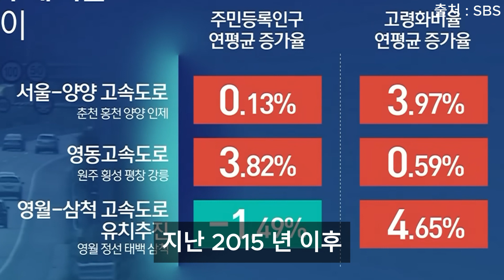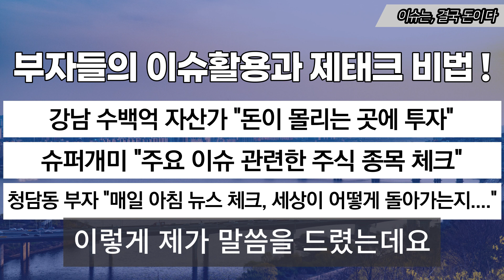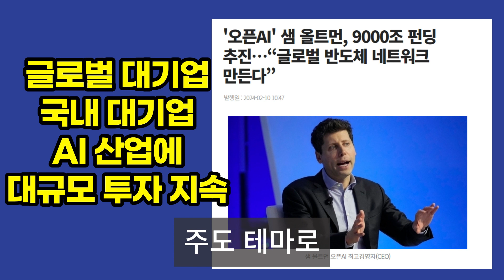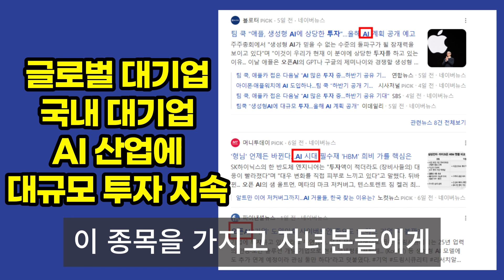아무도 찾지 않아요…한국의 절반이 사라진다